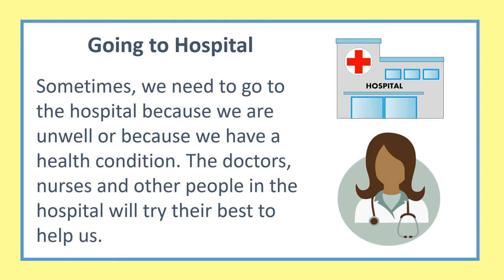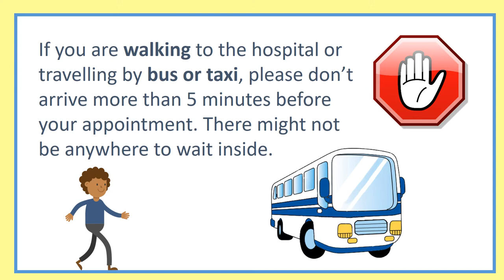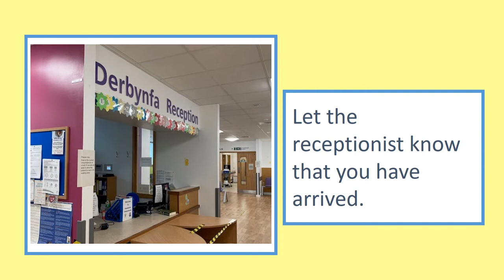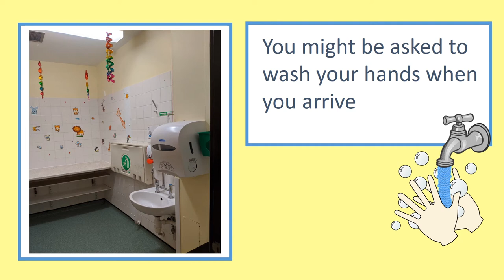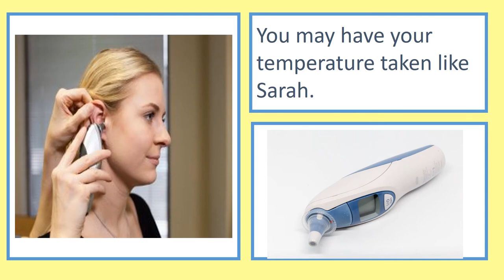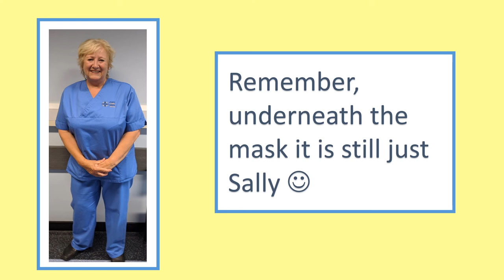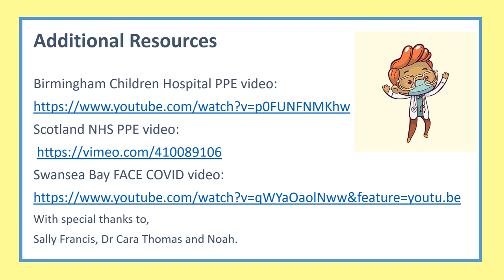Going to a children's outpatient appointment at Morriston Hospital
A short film for children and parents who are attending a children’s outpatient appointment. The film explains what to expect when attending an appointment, including any changes made as a result of Coronavirus precautions